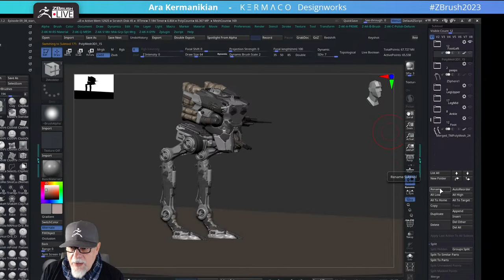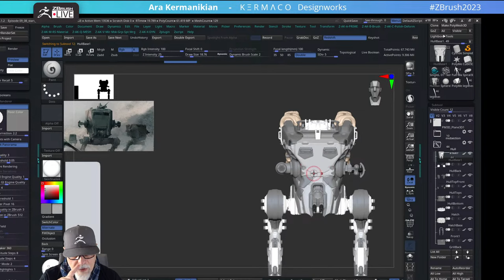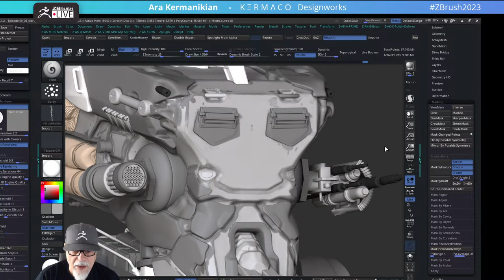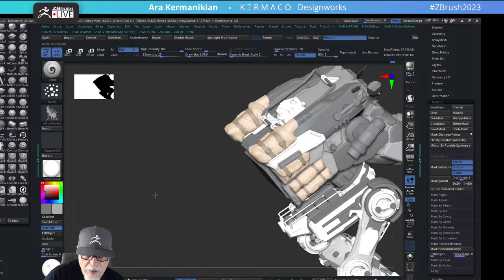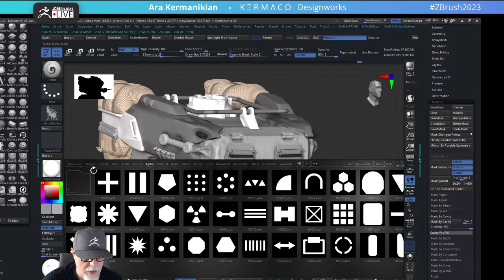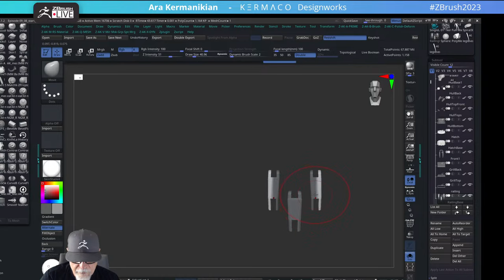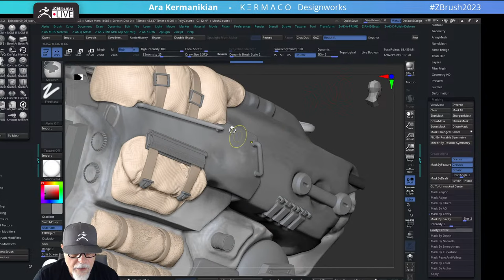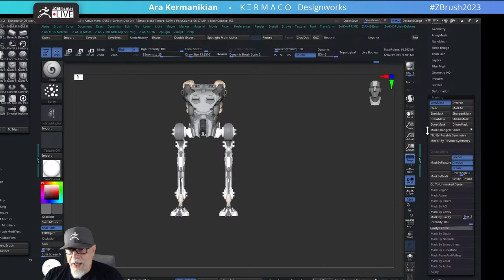kermaco designworks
Season 09 Episode 08 : July 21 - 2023